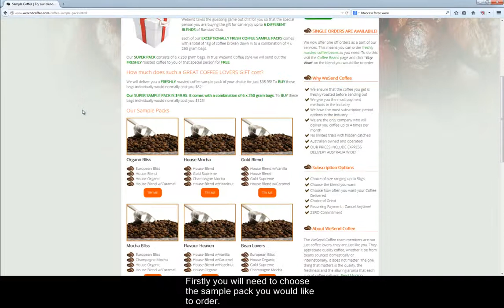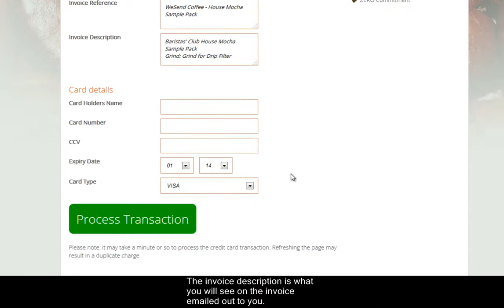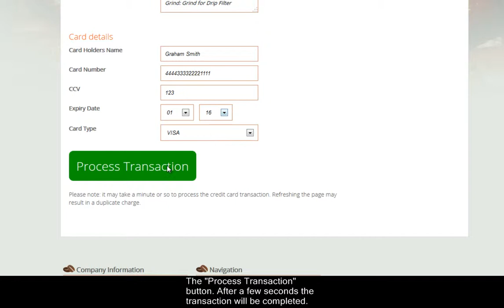Coffee Sample Packs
In this video we will show you how to order a coffee sample pack.